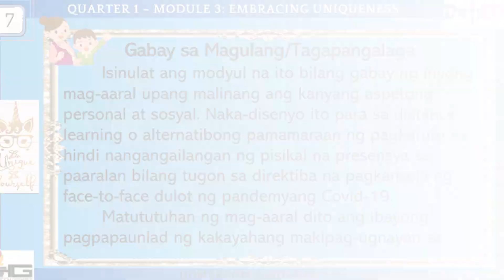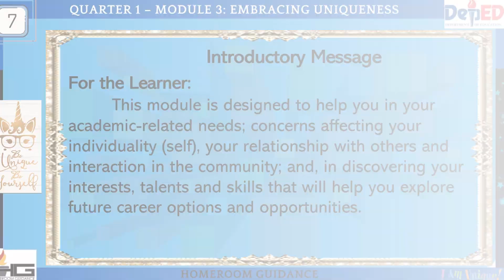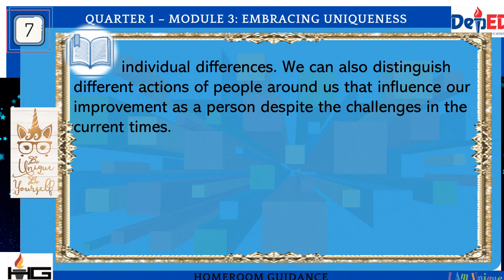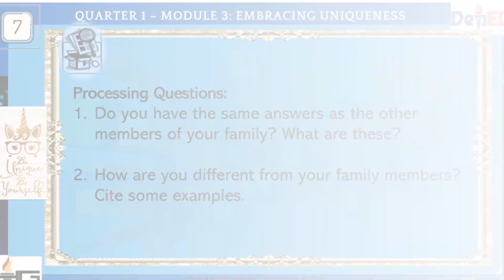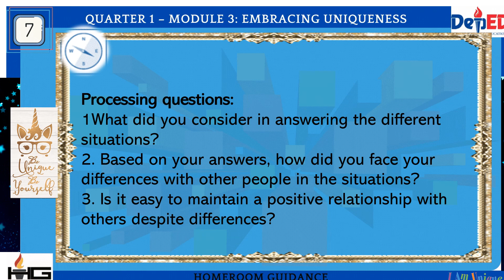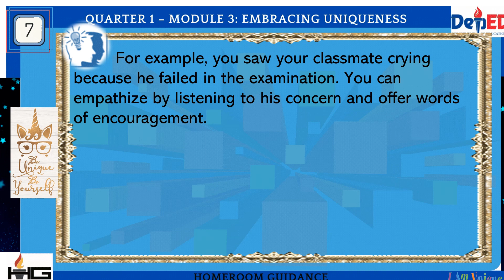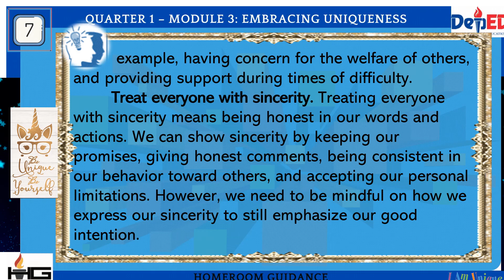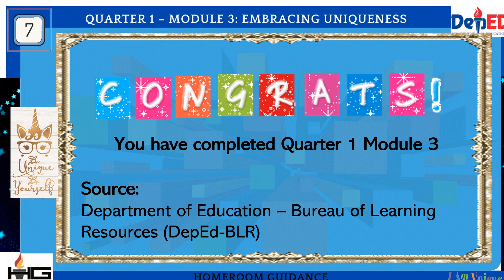Homeroom Guidance Q1 Module 3 Grade 7